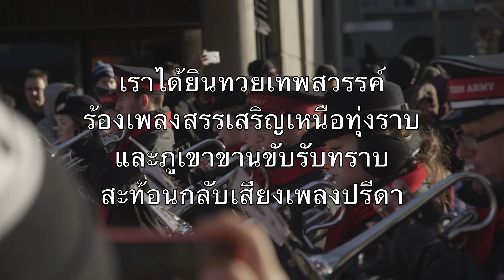เราได้ยินทวยเทพสวรรค์ (Angels We Have Heard On High) - คาราโอเกะ บาริโทนแซกโซโฟน เพลงบรรเลง V1 ThBN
เราได้ยินทวยเทพสวรรค์
ร้องเพลงสรรเสริญเหนือทุ่งราบ
และภูเขาขานขับรับทราบ
สะท้อนกลับเสียงเพลงปรีดา

พระสิริมีแด่พระเจ้าสูงสุด

คนเลี้ยงแกะใยมีงานฉลอง
ใยยืดการร้องเพลงปรีดา
ข่าวดีใดที่ได้ยินมา
ซึ่งพาซ้องร้องเพลงสวรรค์

เชิญมาเบ็ธเลเฮมและดู
องค์ผู้เทพร้องเพลงบูชา
มาคุกเข่าเข้าร่วมวันทา
ราชาเกิดใหม่พระคริสต์เจ้า